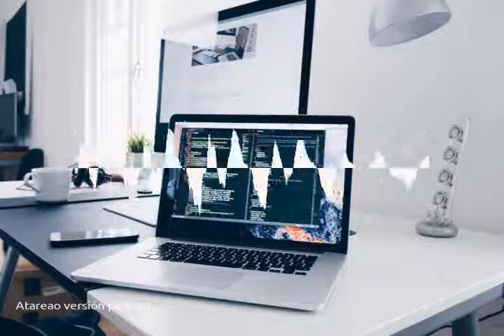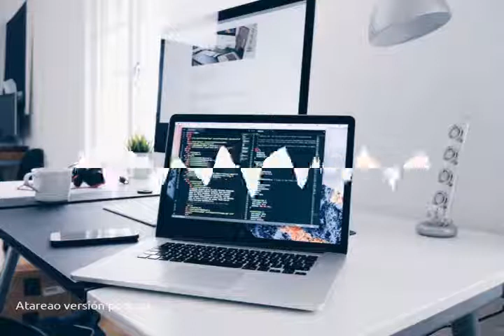145 - Linux Mint como entorno de trabajo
Durante unas semanas he cambiado a mi querido Ubuntu para utilizar Linux Mint como entorno de trabajo. En este podcast te cuento porque y como lo he hecho.